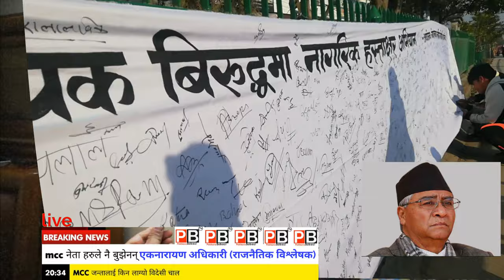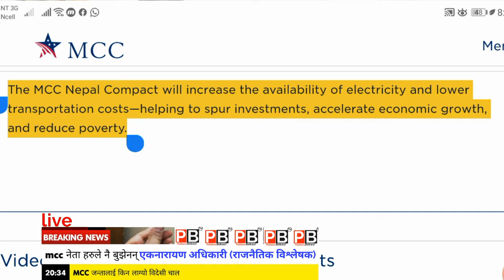नेपाली हामी रहौंला कहाँ नेपालै नरहे MCC नेतालाईनै थाहा नभएर बिग्रेको अब जन्तानैसक्ति शेयर गर्नुहोला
Welcome to
Pokhara Babaal
Here you can find all Types of videos Space & Universe, Science & Technology, Nature, New Invention , Animals ,WILDLIFE , Documentaries in NePali etc ! All video will be 720p at least, HD guaranteed!

यस पोखरा बबाल यूटुब च्यानल मा रहेका कुनै पनि सामाग्री हरु
अरु चैनल मा अनुमति बिना राखेको पाइएमा प्रचलित कानुन
बमोजिम रहेर कदम चलिने कुरा जानकारी गराउचौ र यदि हाम्रो
सामग्री मन पर्यो भने तथा नया प्रतिभा छन भने हामीलाई तलको नंबर मा खबर गर्नुहोला
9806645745 प्रकाश अधिकारी पोखरा एरपोर्ट-7(हाल को स्थाई ठेगाना)
pokhara babaal is authorized to upload this video. Using of this video on other channels without prior permission will be strictly prohibited. (Embedding to the websites is allowed)